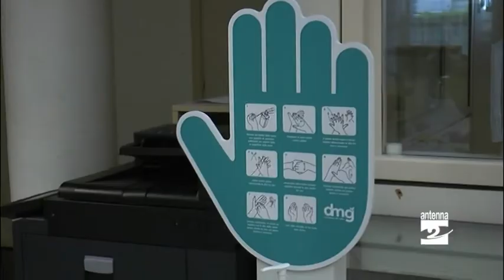Coronavirus ad Albino: il punto della situazione